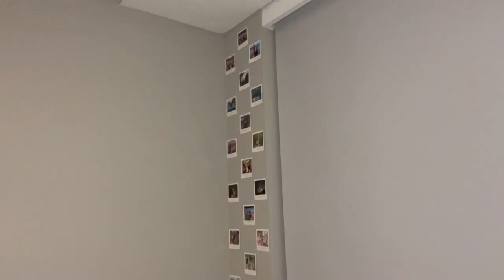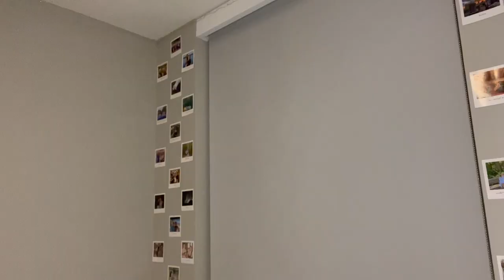NewChic Try On Haul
thank u so much for watching! i post new vlogs every tuesday ☺︎